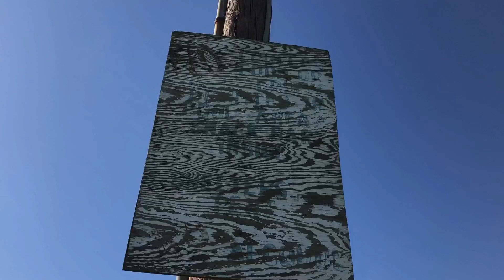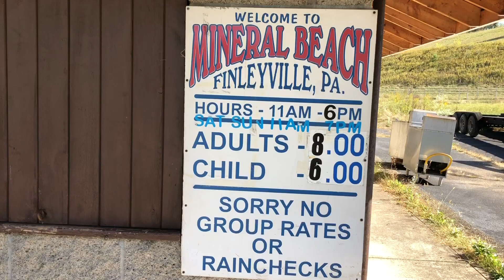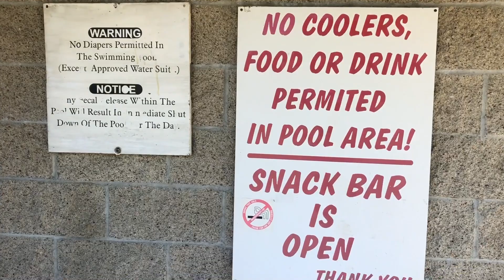Exploring the Closed Mineral Beach-Finleyville Pa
Music Co.Ag Reported Missing - Background Soundscape